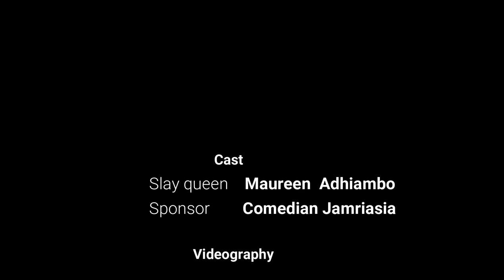SPONSOR -JAMRIASIA FT MAUREEN ADHIAMBO